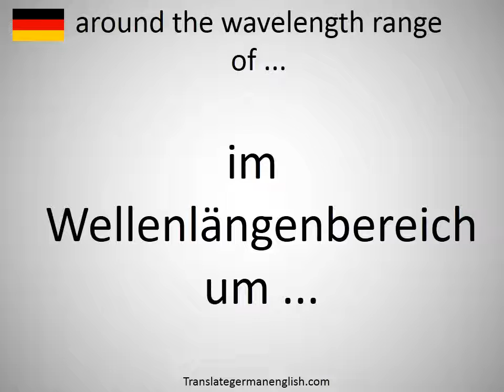How to say around the wavelength range of ... in German?